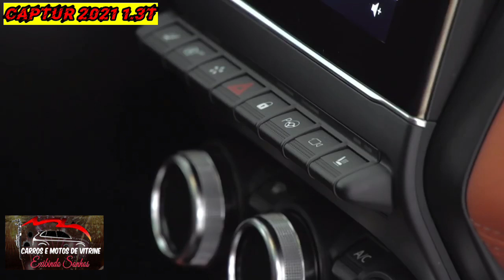NOVO CAPTUR 2021 COM MOTOR TURBO DA MERCEDES DE 150CV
Confira como ficou o novo Renault CAPTUR 2021, que vai chegar no Brasil em 2021 AGORA COM CÂMBIO CVT e motor 1.3 turbo de 150cv.

COMEÇE A GANHAR DINHEIRO AGORA! SEGUE ABAIXO OS LINKS DE CURSOS PARA VC COMEÇAR SEU PROPRIO NEGOCIO. COMECE A GANHAR DINHEIRO COM POUCO INVESTIMENTO. VEJA QUAL DESSES CURSOS TEM MAIS HAVER COM VOCÊ: CURSO DE ENVELOPAMENTO DE CARROS: CLIQUE NO LINK E ADQUIRA O CURSO JÁ. E COMECE SEU PROPRIO NEGOCIO CURSO DE FUNILARIA EXPRESS E PINTURA AUTOMOTIVA CURSO DE ISULFILM - APLICADOR DE PELICULAS AUTOMOTIVA CURSO PARA UBER , 99POP MOTORISTAS DE APLICATIVO CURSO DE MECÂNICO DE AUTOMOVEL COMPLETO CURSO DE ELETRICA AUTOMOTIVA CURSO MECÂNICA DE MOTOCICLETAS CURSO DE PINTURA AUTOMOTIVA